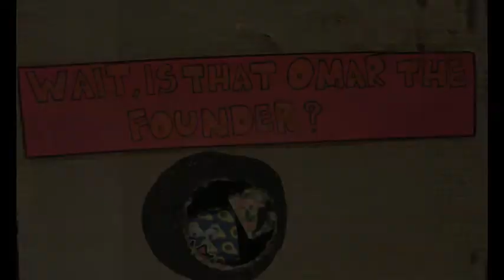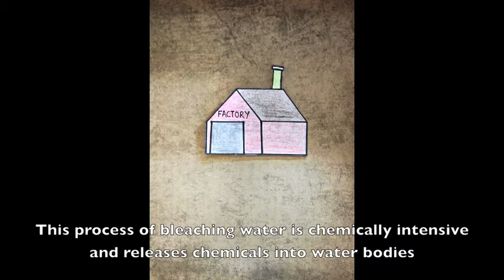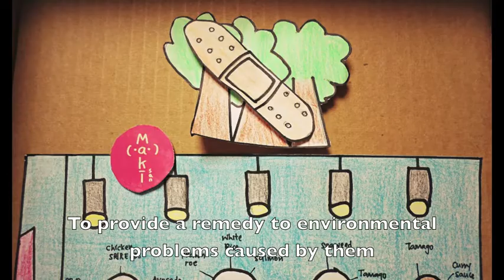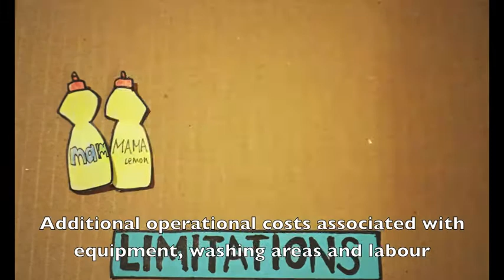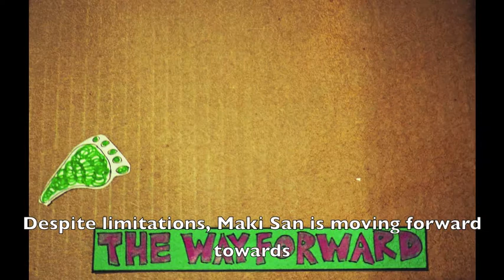AB0501 Green Marketing: Maki-San (Green Disposable Packaging)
Sem 2 Red-crowned Crane